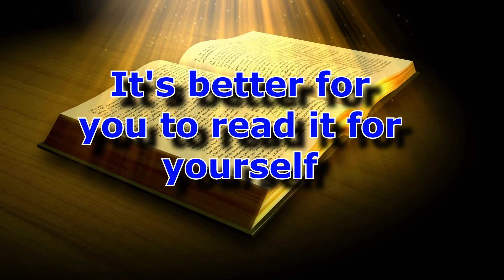Good Morning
This is an informative film that if watched it should direct you to peace and happiness in these difficult days.